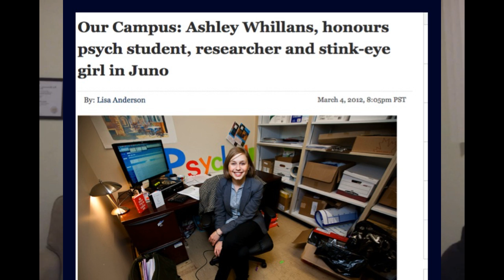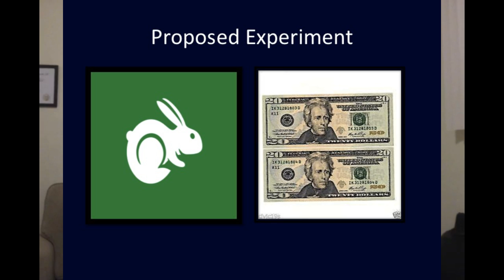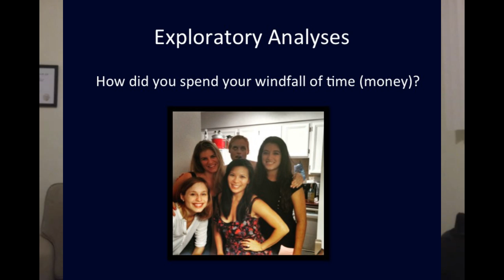2016 Q&pAy Finalist: Ashley Whillans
Research suggests that money can increase happiness—you just have to know the right way to spend it. Money has the potential to decrease the time we spend doing things we hate—like housecleaning. Yet, there is no empirical research exploring how buying time might promote well-being. Thus, the purpose of this project is to examine the potential benefits of using money to change the way that we spend our time.

Ashley Whillans is a PhD student and member of the Public Scholar Initiative at the University of British Columbia, where she studies time, money, and happiness. Ashley is passionate about putting science to work to solve real-world problems and frequently conducts research with charities, companies, and the government. As part of her PhD, she is working with the White House Social & Behavioral Sciences Team to explore how time-incentives impact job satisfaction and performance.